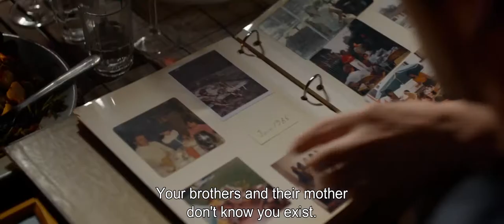A KID Trailer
A film by Philippe Lioret / A Distrib and Icarus Films Release

Contemporary French cinema’s great humanist, Philippe Lioret (Welcome) casts Stranger by the Lake star Pierre Deladonchamps as Matthieu, a 33 year old Parisian who finds out that the father he never knew has died and decides to go to his funeral in order to meet his two siblings in Quebec. But once in Montréal, he realizes that nobody is aware of his existence or even interested in it. He is alone, in hostile territory. Filled with secrets, this story is about one man’s coming to term with the foreign family he never knew he had and is complex with interconnected themes such as masculinity, family, paternity and filial devotion.